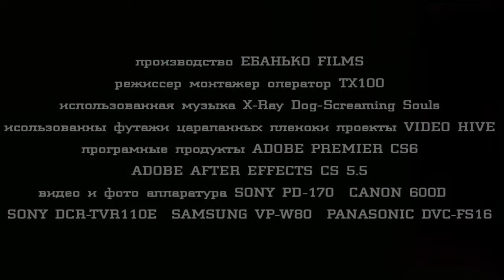С днём рождения, дядя Дима!